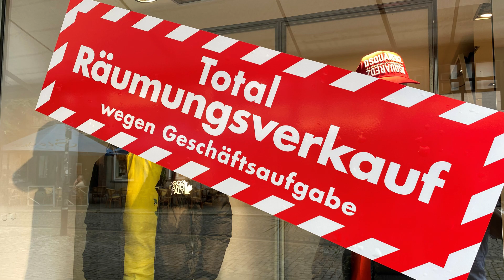Eine grüne und einzigartige Innenstadt. Das geht!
Die Sprecher für Stadtentwicklung und Wirtschaft der CDU-Fraktion, Heiko Strohmann und Carsten Meyer-Heder, haben heute gemeinsam das „Positionspapier für eine lebendige und grüne Innenstadt“ vorgestellt. Die Pressekonferenz fand auf der leerstehenden Fläche des ehemaligen Gerry Weber Stores in der Obernstraße statt.
Sechs übergeordnete Punkte enthält das neue Positionspapier zur Innenstadtentwicklung der CDU-Fraktion – ein „Update der früheren Papiere aus 2012 und 2015“, wie Heiko Strohmann zu Beginn der Pressekonferenz betont. „Die Innenstadt muss grüner werden und mehr Wohnraum bieten, damit sich mehr Menschen hier aufhalten und die Flächen beleben.“